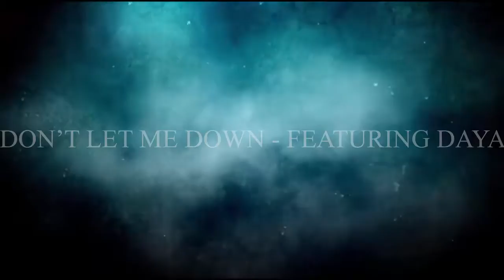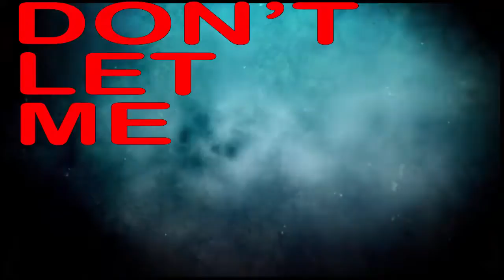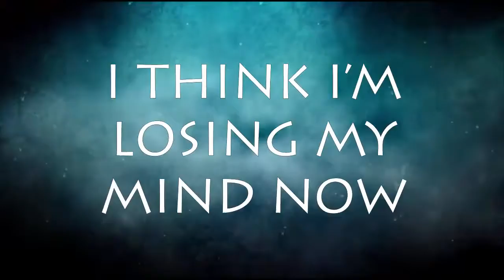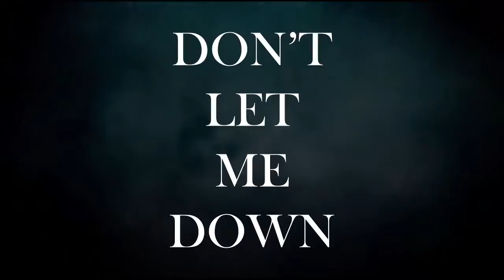dont let me down chainsmokers Lyric Video